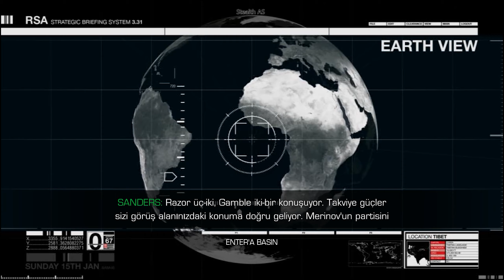Sniper Ghost Warrior 2: Act 3 - Bad Karma (Stealth Gameplay) Türkçe #9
Players take control of U.S. Marine Captain Cole Anderson who is sent on a mission to the Philippines with his teammate Agent Diaz. Their mission is simple, they need to make their way to an old Russian radar post and destroy it whilst monitoring a deal going between some Mercenaries for a bio-agent WMD.